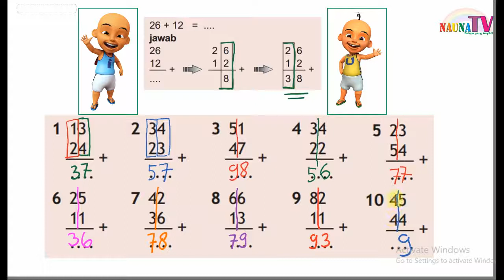Belajar penjumlahan bersusun angka puluhan langsung untuk anak SD bersama Upin dan Ipin